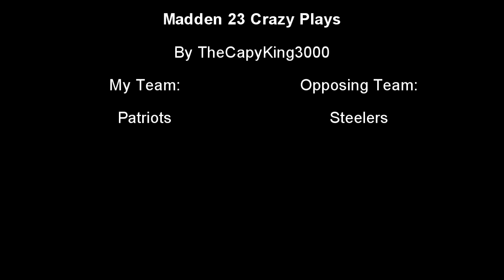Crazy Madden Plays compilation by TheCapybaraKing3000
Featured Channels
retrogamergirlAlana @retrogamergirlAlana
The_baller_that_memes @Ballerthatmemes
Skits dude_819 @skitsdude_8196
Growing Up Gaming @Dbone86
lookatdeezmemez @lookatdeezmemez
SvnRxsk @SvnRxsk
Frog Dog @FrogDog-sg9vp

thegamingcatbros Music Official @thegamingcatbrosmusicofficial